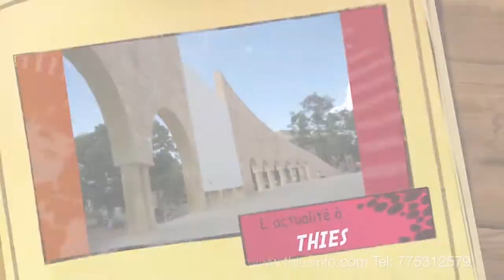Mouhamed Diallo Finance Un De Ses Mouvements De Soutient Basé À Thialy Le 29 Mai 1